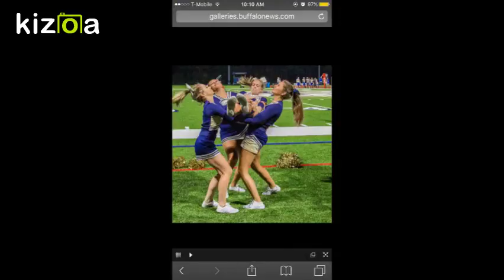Kizoa Movie - Video - Slideshow Maker: Megan